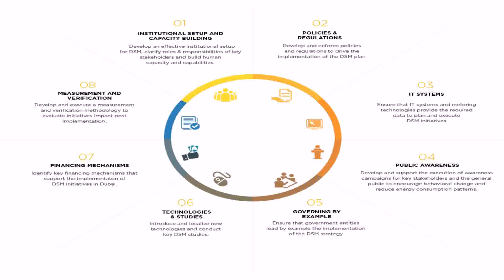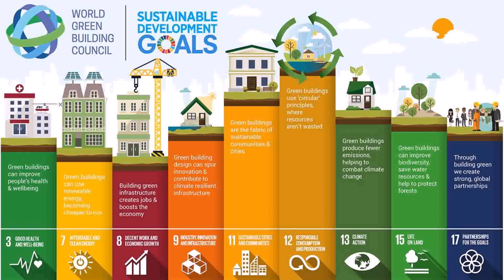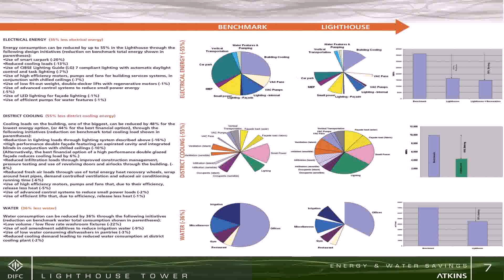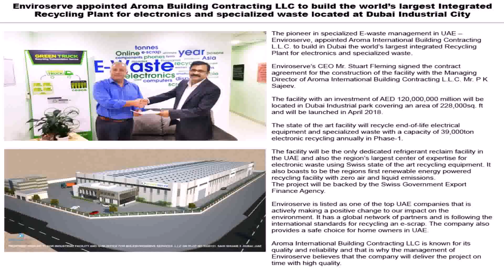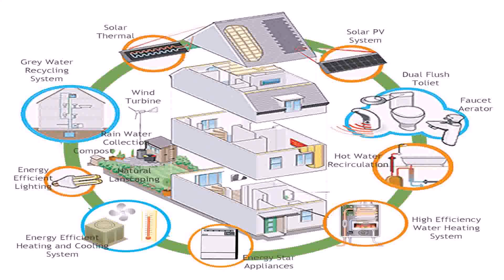Building Energy Dubai - Gif Maker DaddyGif.com (see description)